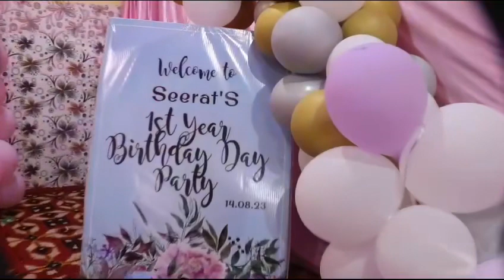Seerat’s 1st Birthday celebration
Seerat’s first birthday celebration| beti ka janamdin | god gift